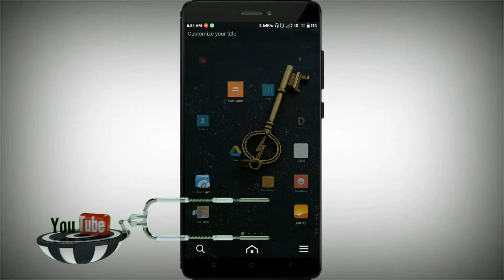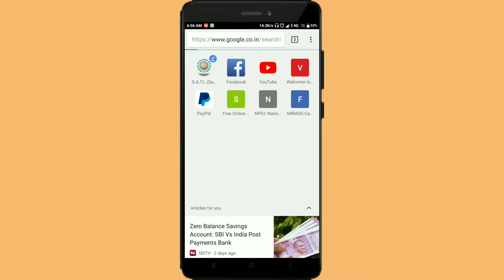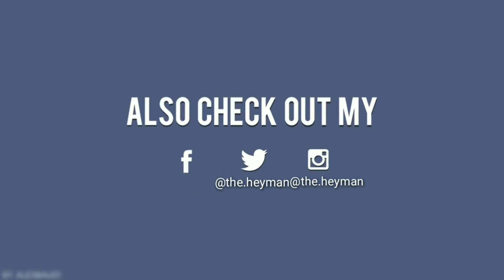How to download any Instagram video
About: In my Youtube Channel , you find variety of videos in Hindi & English.
You will get videos frequently.☺